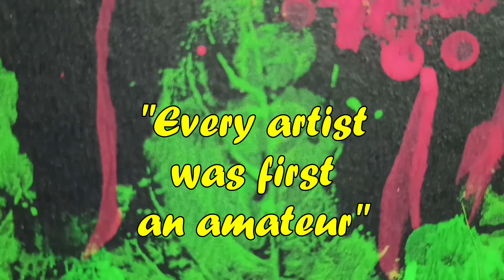EASY PAINTING HACKS FOR KIDS | I'm Ella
Hello po! Kumusta po kayo? May bagong ideas and hacks na naman po akong e-share sa inyo po. Sana po ma gustohan niyo at e try niyo po. Salamat po. God bless!